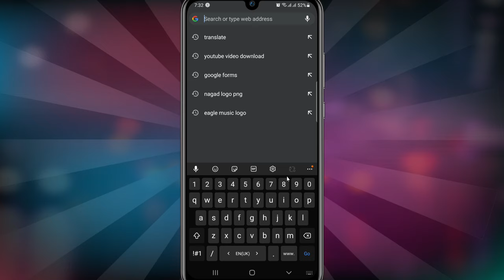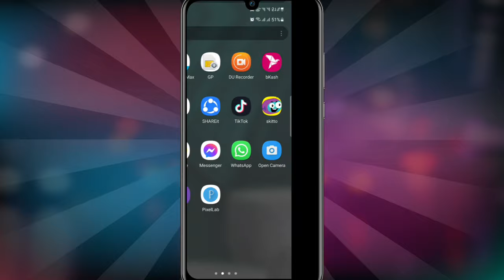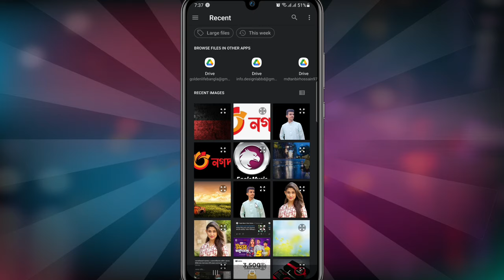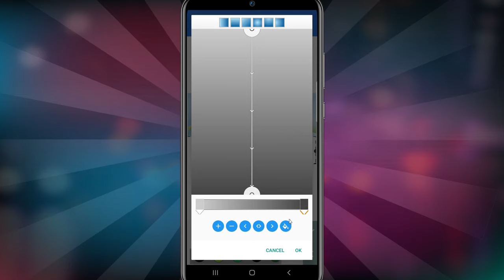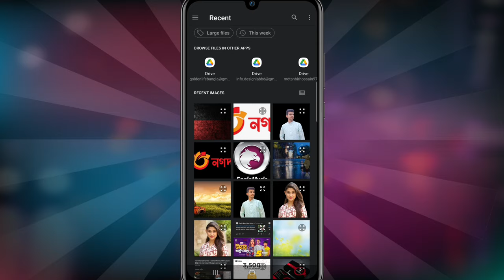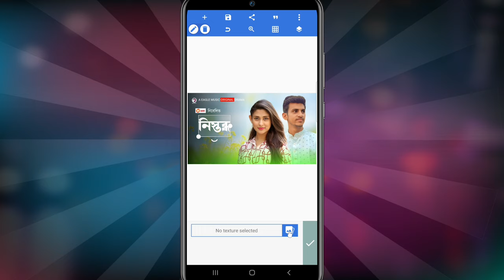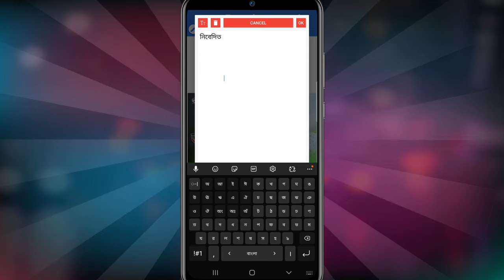How to make Cinematic Thumbnail by mobile | @EagleMusicCity Thumbnail Tutorial | Natok Thumbnail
How to make Cinematic Thumbnail by mobile | Eagle Music Thumbnail Tutorial | Bangla Natok Thumbnail

✅TECHNO TANBIR অফিসিয়াল ইউটিউব চ্যানেলে  আপনাকে স্বাগতম।

░T░e░c░h░n░o░ ░T░a░n░b░i░r░

🧑 আমার নাম তানবির হোসেন জয়।

○টেক ভিডিও
○ইউটিউব টিপস
○ভিডিও এডিটিং
○গ্রাফিক ডিজাইন
○ফন্ট রিভিউ এবং আপডেট
○গ্যাজেট রিভিউ
○অ্যাপ রিভিউ

🏝Video Make Informatation:::
Edittor :Me
Voice🎙 : Me
Edtting App : Filmora
Thambnail : Adobe Ilustrator

🎥Gaget Use Video:::
Camera: Samsung M21 (Mobile)